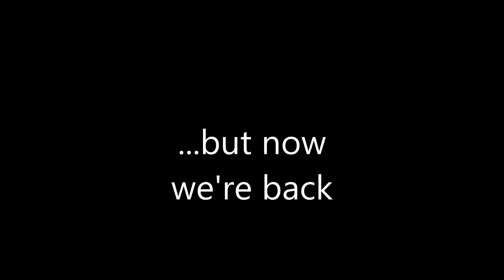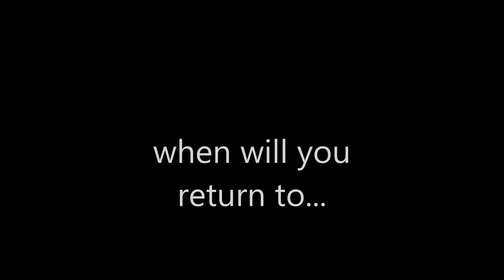Almost Vanilla 2 - Minecraft SMP - We are back with 1.8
Song: Epic Dramatic Intro by HaydenDavenport
find him at newgrounds, song ID 511137

thx to everybody playing on AV2 and giving me a good time.
special thx to Mimsy caring about spawntown and public guardian  farming,
special thx to Quira helping out connecting the nether portals correctly and
specian  thx to Jim and Monkey helping me collecting and digging :)

Best,
DD